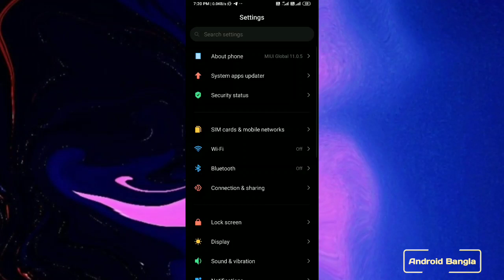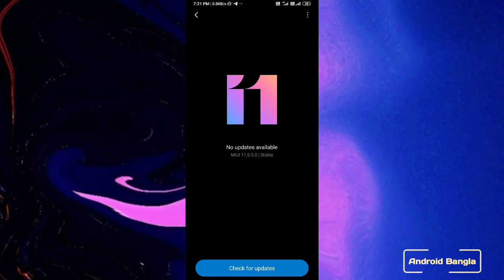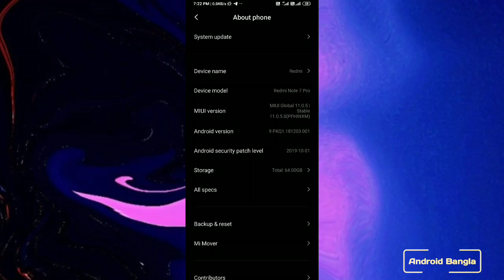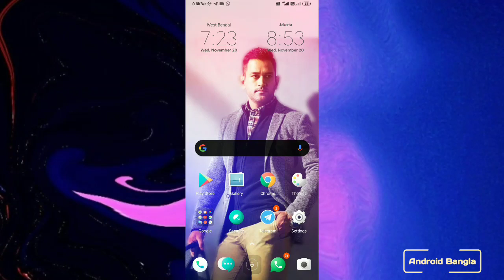Official REDMI Note 5/REDMI 5 Plus MIUI 11 update || Android Pie || Dark mode || Global Stable 🔥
So far it has not been published for everyone, it is just testing

full process video & full review video coming soon ♥️♥️♥️

Within a few days the pie update and dual 4g dark mode will all be gone)

Choose update package .

More MIUI 11 Video. 👇🏿